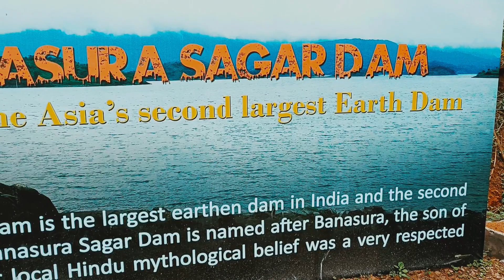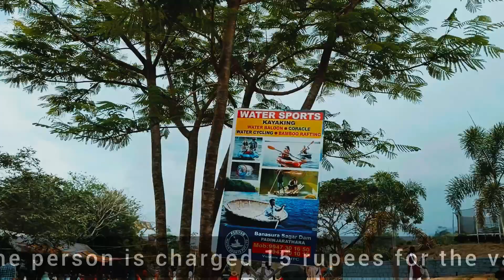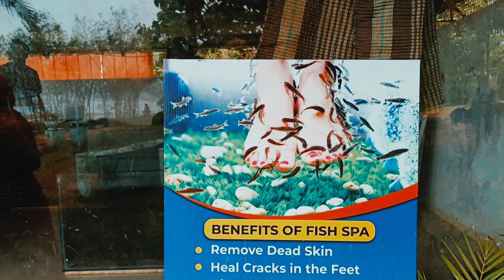Trip to BANASURA SAGAR DAM - WAYANAD / largest earth dam in INDIA, FISH SPA , ATHIPAZHAM..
Banasura Sagar Dam, which impounds the Karamanathodu tributary of the Kabini River, is part of the Indian Banasurasagar Project consisting of a dam and a canal project started in 1979.The goal of the project is to support the Kakkayam Hydro electric power project and satisfy the demand for irrigation and drinking water in a region known to have water shortages in seasonal dry periods. The dam is also known as Kuttiyadi Augmentation Main Earthen Dam. The dam has a height of 38.5 metres (126 ft) and length of 685 metres (2,247 ft).

In the dam's reservoir there is a set of islands that were formed when the reservoir submerged the surrounding areas.[2] The islands with the Banasura hills are in the background view.[3] It is the largest earth dam in India and the second largest of its kind in Asia. The dam is made up of massive stacks of stones and boulders.[4]

The Kuttiyadi Augmentation Scheme kozhikode consists of a main dam known as Banasurasagar Dam, an earth fill dam and a concrete gravity spillway dam and six saddle dams namely, a) Kosani ( Earth fill dam) 13.8 m high b) Near Kottagiri ( Earth fill dam) 11.0 m high c) Kottagiri ( Earth fill dam) 14.5 m high d) Kuttiyadi ( Concrete dam) 16.5 m high e) Nayanmoola ( Earth fill dam) 3.5 m high f)   Manjoora ( Earth fill dam) 4.0 m high. All the dams, except Kuttiady saddle, are earth fill dams. The Kuttiyadi saddle dam is a concrete dam. The spillway is located adjacent to the main dam at the right bank of the original river course. The water spread area at FRL / MWL is 12.77 km2. The catchment area of Banasurasagar Dam is 61.44 km2. [5]